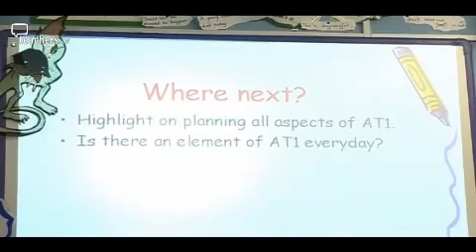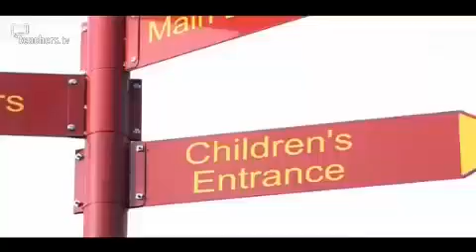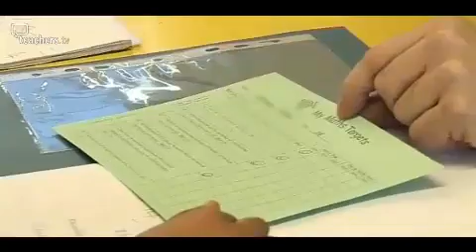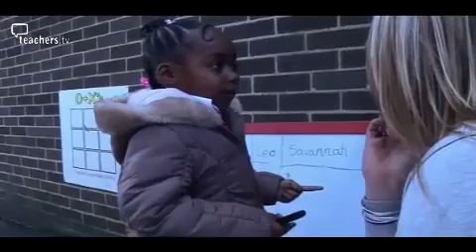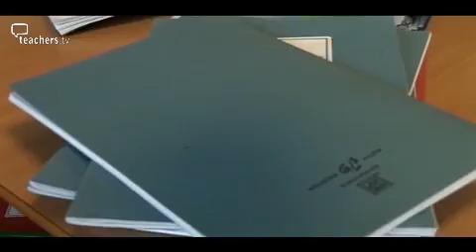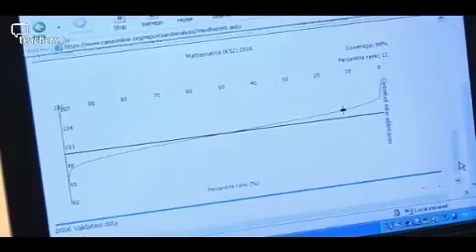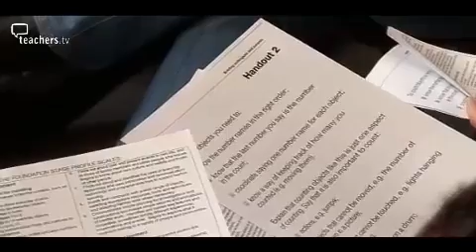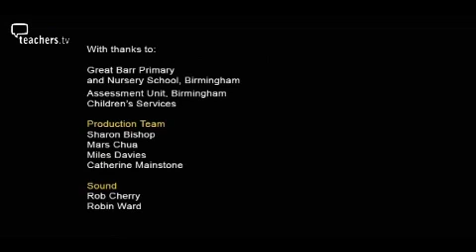Teachers TV: Managing the Process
This programme looks at how Great Barr Primary School's skills-based curriculum and advanced tracking system for pupil progress has impacted on maths standards in both foundation stage and KS1.
Headteacher Sue Courbet believes that to improve value they need to get children to enjoy maths more. They've trained staff to deliver much more practical activity and have pushed speaking and listening in maths.
We see how senior staff, including the maths co-ordinator, are linking the schools enquiry-based approach to learning with the new maths framework.
Standards are being monitored through book trawls, and the Birmingham school is paying more attention to its assessment data using the RAISE online website. Licensed to CPD College Ltd.